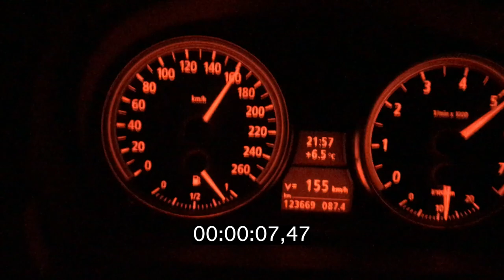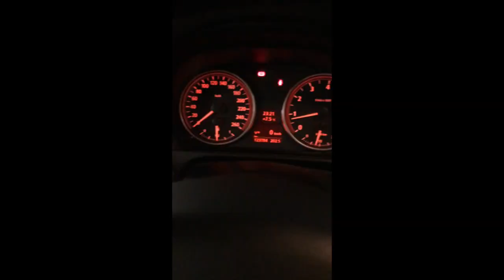330i Zeiten 100-200kmh | so klingt meine KGE | Vlog | MarkMonetti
Moin, als kleine Auskopplung aus meiner Facebook Gruppe N52N53Fanatics. Ich möchte gerne mal eure 100-200kmh Zeiten sehen. Ganz simple vom Tacho abgelesen um mal eine Vergleichbarkeit innerhalb unserer N52N53Fanatics Community zu schaffen. Also nix aufwendiges. Einfach mal so im Vlog style :)
Euer MarkMonetti

▬ Mein BMW ▬
▶ 330i N52B30 258ps
▶ MANUAL, Handschalter

▬ Andere Videos! ▬

▬ STAY UP-TO-DATE! ▬